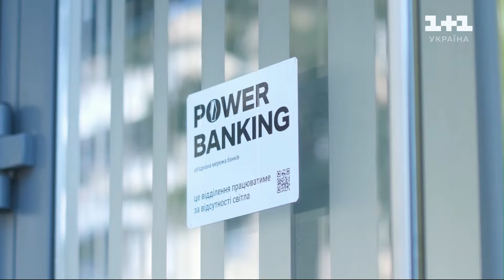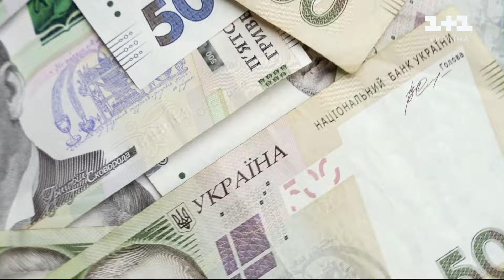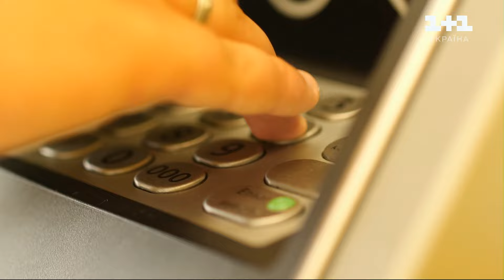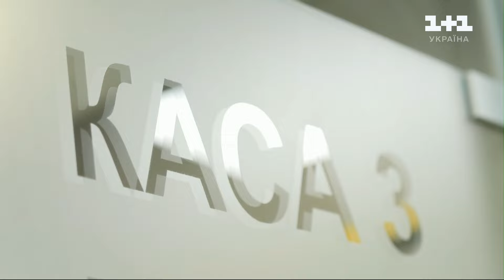Як зекономити під час користування банківськими послугами? Корисні фінансові поради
Щочетверга у нашій постійній рубриці “Фінанси на Сніданок” ми розповідаємо різні лайфхаки як не витрачати зайвого, та навіть заробити здійснюючи щоденні покупки. У сьогоднішньому сюжеті ми зібрали найкращі поради експертів. Детальніше – далі.